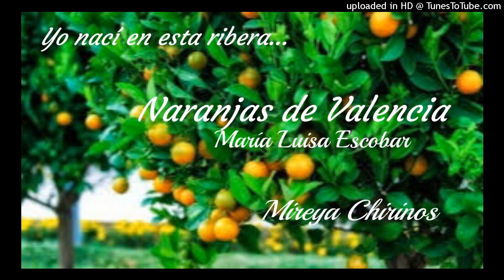Naranjas de Valencia: María Luisa Escobar - Mireya Chirinos.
Canción costumbrista.